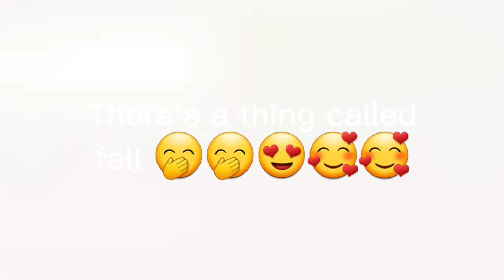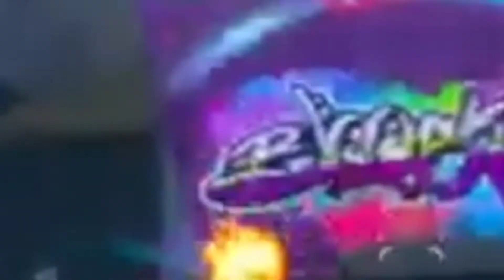New Fortnite Chapter 3 Season 4 update